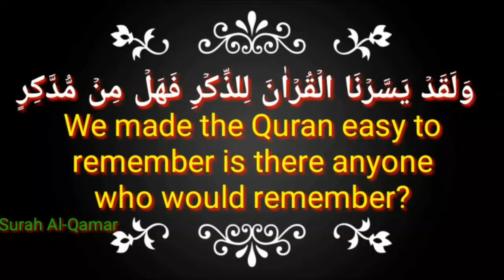Surah Al_Maun 107 By Sheikh Nasser Al Qatami With Arabic Text| ١٠٧سُوْرَۃُ المَاعُون